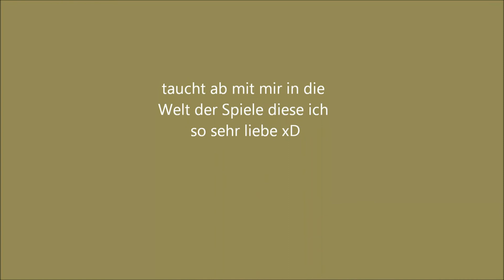Let´s Play Two Worlds 2 043 German Das Lagerhaus und die Medizin